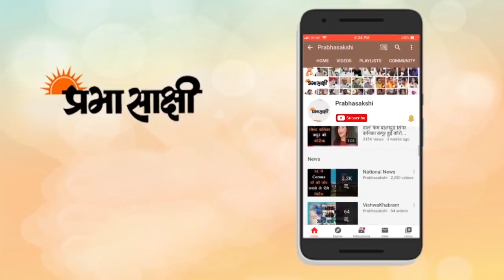मध्य प्रदेश भाजपा अध्यक्ष ने कमलनाथ को कहा- कमल सेठ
मध्य प्रदेश में 28 विधानसभा सीटों पर हो रहे उपचुनाव में भाजपा और कांग्रेस में जुबानी तीर तेज हो गए है। वही शनिवार को कांग्रेस ने उप चुनाव के लिए अपना वचन पत्र जारी किया जिस पर भाजपा प्रदेश अध्यक्ष वीडी शर्मा ने सवाल खड़े किए इस दौरान उन्होंने पूर्व
 मुख्यमंत्री और प्रदेश कांग्रेस अध्यक्ष कमलनाथ को कमल सेठ कहकर संबोधित किया। इस दौरान। उन्होंने दिग्विजय सिंह पर पर्दे के पीछे से कमलनाथ सरकार चलाने सहित किसान कर्जमाफी और आईफा अवार्ड पर भी सवाल खड़े किए। वीडी शर्मा ने कहा कि इनकी पार्टी 28 विधानसभा सीटों में से सभी 28 सीटें जीत रही है।